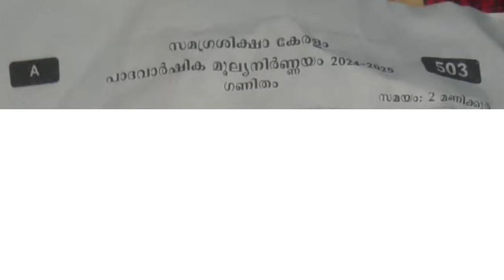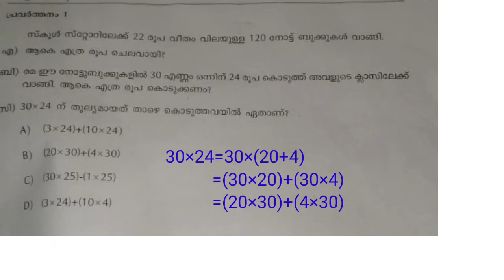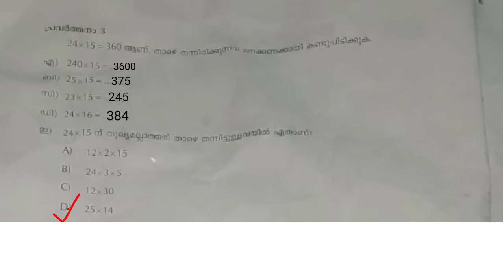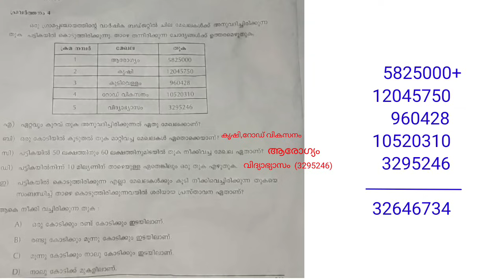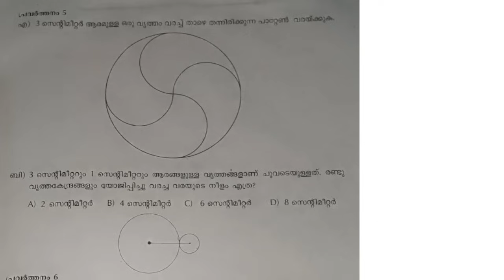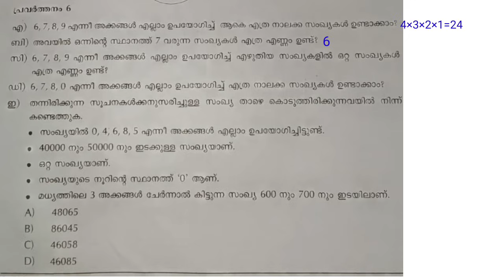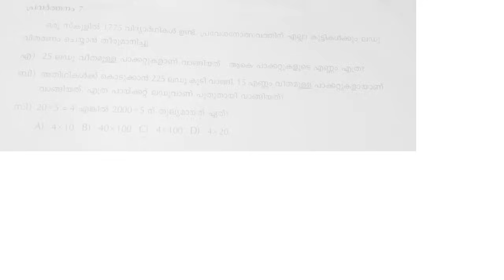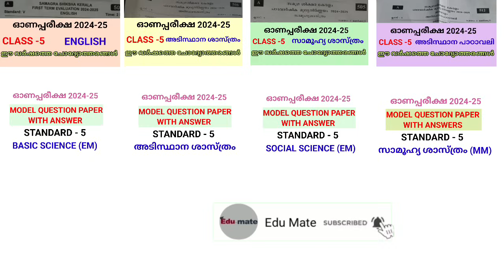CLASS 5 MATHS ONAM EXAM QUESTION PAPER WITH ANSWERS 2024 | STD 5 MATHS FIRST TERM QUESTION PAPER